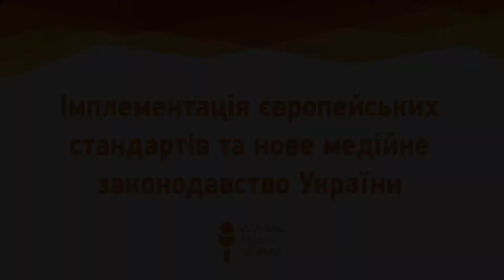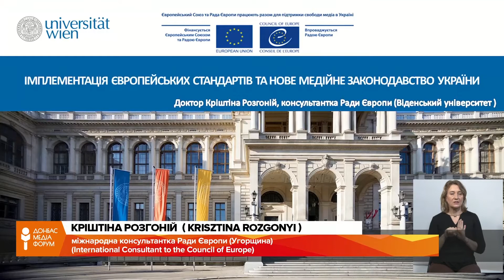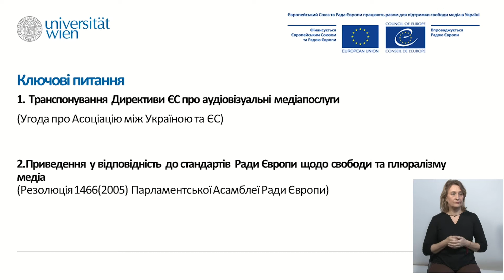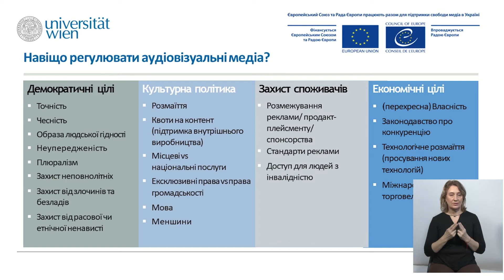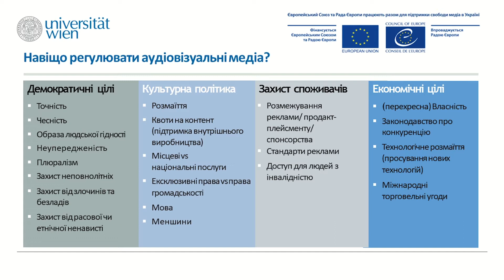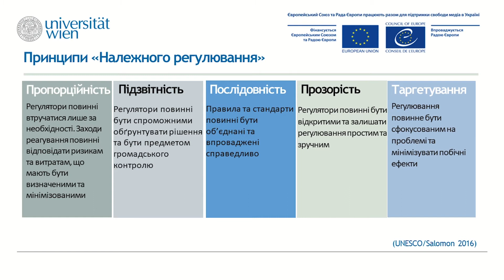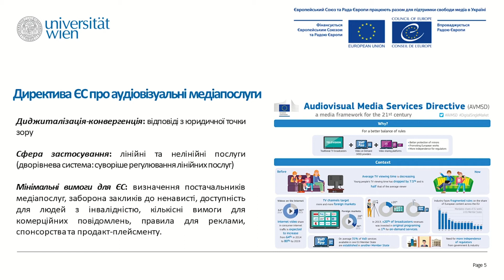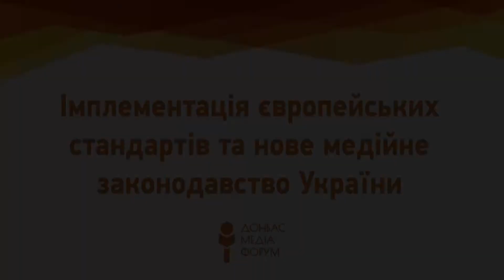Імплементація європейських стандартів та нове медійне законодавство України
Ольга Герасим'юк, Голова Національної ради України з питань телебачення та радіомовлення
Кріштіна Розгоній, міжнародна консультантка Ради Європи (Угорщина)
Галина Смірнова, керівниця проєкту "ЄС та Рада Європи працюють разом для підтримки свободи медіа в Україні"
Олександр Бурмагін, виконавчий директор ГО "Платформа прав людини", член робочої групи щодо розробки Проєкту Закону "Про медіа"

Модераторка: Віта Володовська, медіаюристка ГО "Лабораторія цифрової безпеки"